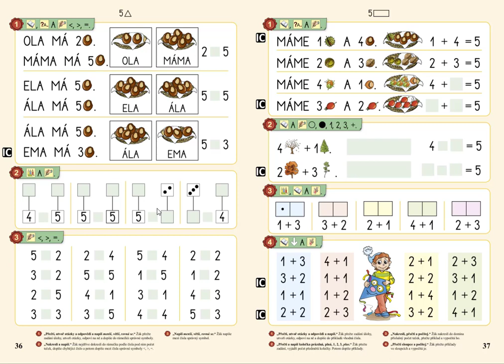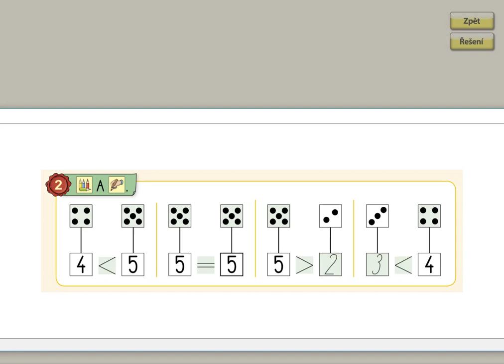Porovnávání do 5, MATÝSKOVA MATEMATIKA 1. DÍL - POČÍTÁME DO PĚTI, str. 36, cv.2